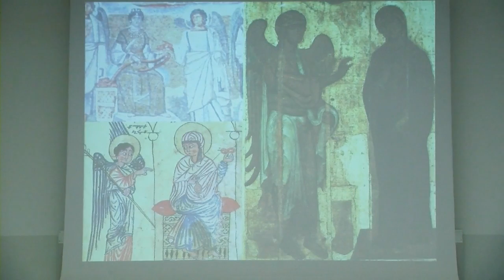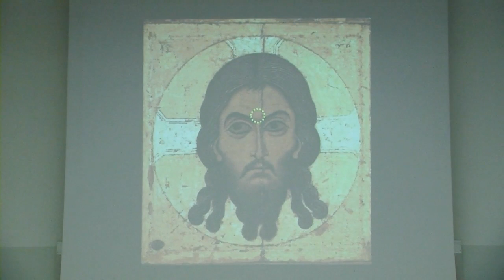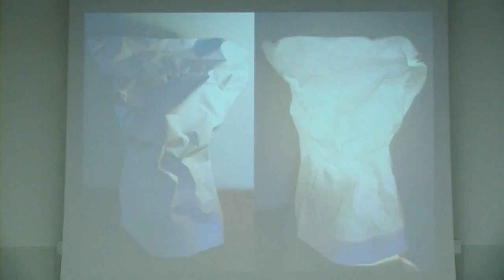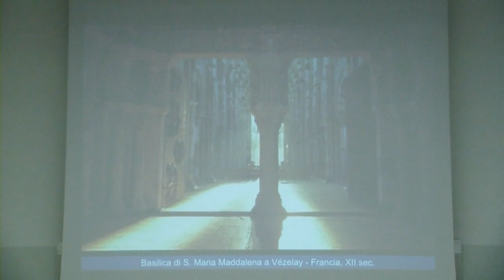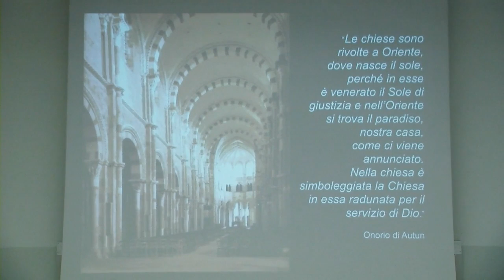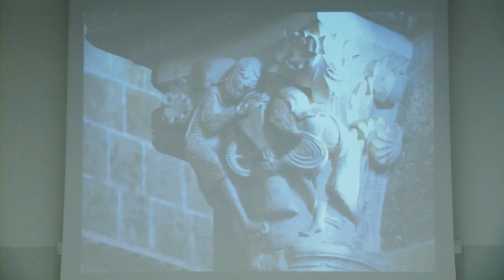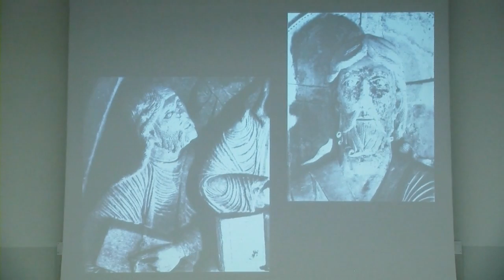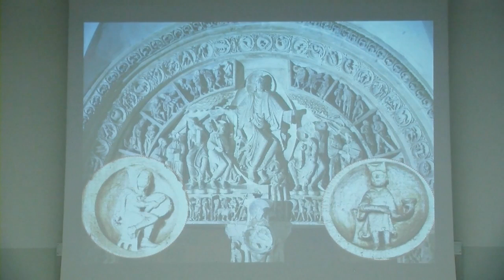Vedere il Logos, ascoltare l'Icona - 2 (Dott.ssa Nataša Govekar)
Conferenza - «Vedere il Logos, ascoltare l'Icona.
Evangelizzare con una vita trasfigurata dallo Spirito»

Relazione della Prof.ssa Nataša Govekar
(Direttore della Direzione Teologico-Pastorale della Segreteria per la Comunicazione)